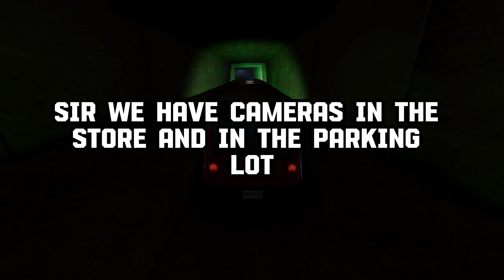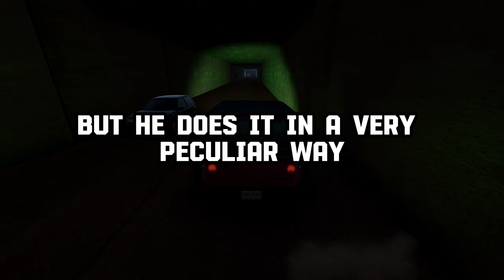What Are Your Best "This Customer Is TOTALY Trying To SCREW Us Over" Stories?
What Are Your Best "This
Customer Is TOTALY Trying To SCREW Us Over" Stories?

WARNING! The stories were made up, there were no insults towards people, this is just entertainment content, do not take it seriously